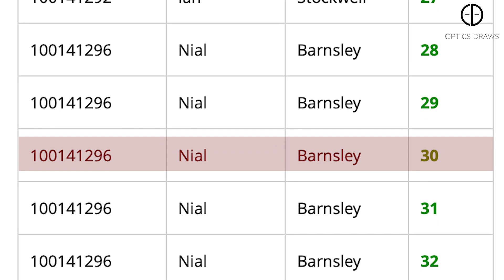Optics Draws | Optics Draw #33 | Winner Announcement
Optics Draw #33 | ATN 4K PRO X-SIGHT 3-14X ULTRA DIGITAL NIGHT VISION DAY SCOPE & ABL 1000!! - RRP £1,329.95!

Watch the video to find out if you're the lucky winner and thank you to all those who entered.

We have more Draws on the way so make sure to keep on checking back and visit Optics Draws for your chance to win your dream Optic.
Have fun and best of luck!

WELCOME TO OPTICS DRAWS
Providing you with the chance to WIN your dream Rifle Scope, Binoculars, Night Vision unit, Thermal Imager, and more!

Every week we will release a new prize.
More Prizes = More chances to WIN!